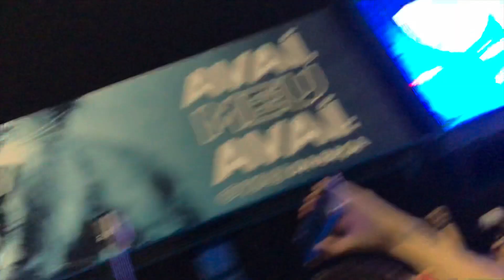VLOG: BANHO DE MANGUEIRA NOS DOGS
Esse Vlog é um compilado de registros que fizemos nos últimos dias e teve direito a banho de mangueira nos dogs, comida com as sogras, jogo de futebol no estádio e um pouco mais da nossa rotina aqui em Floripa!